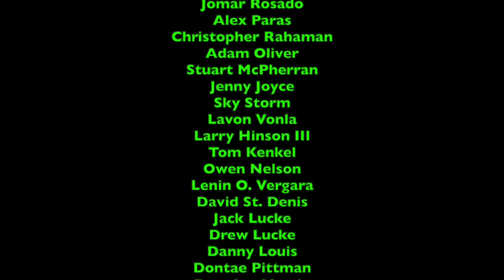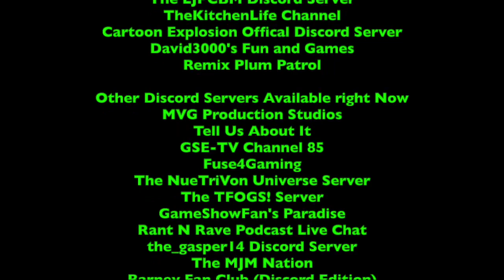LukeJ62895’s Special Funds Video - 5/28/2022